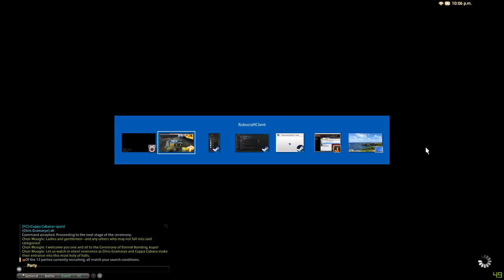Wedding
Chris Gramarye and Cuppa Cabana tie the knot